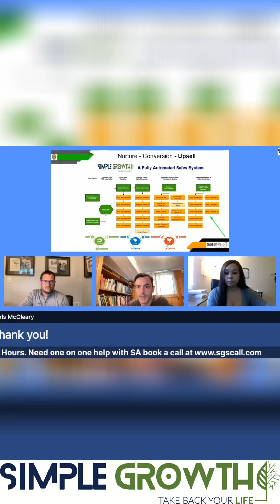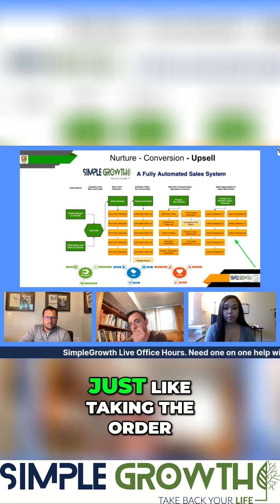Increase Sales with Effective Quote Follow-Up Strategies .